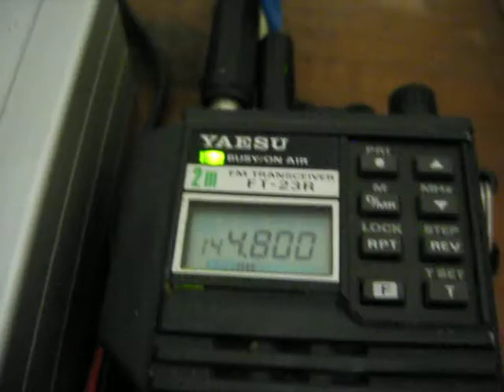Symek TNC2S to Android phone over bluetooth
This is just a simple video to show how easy it is to connect a TNC to an Android smartphone over bluetooth.

I used a RS232/bluetooth bought on eBay and the BlueTerm program on the cell phone ... No less no more !

When 25 years old technolgy melts with todays technology ! :)